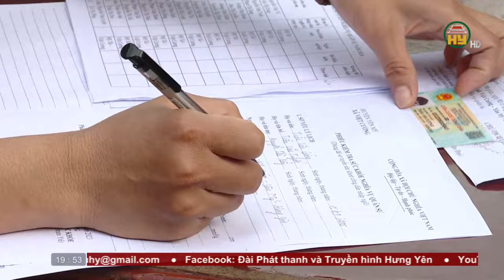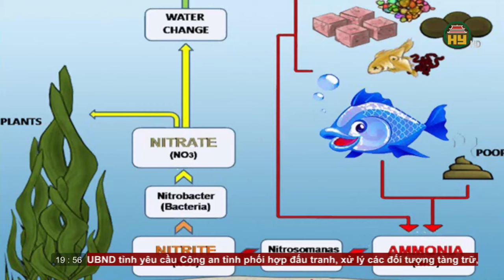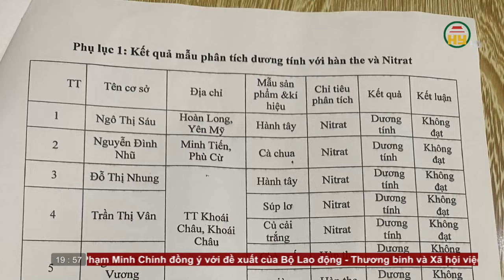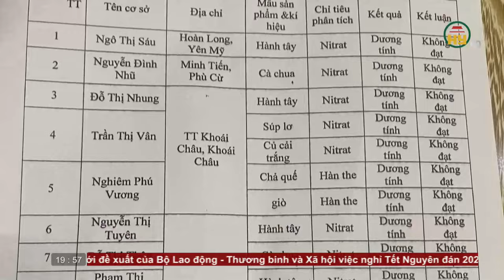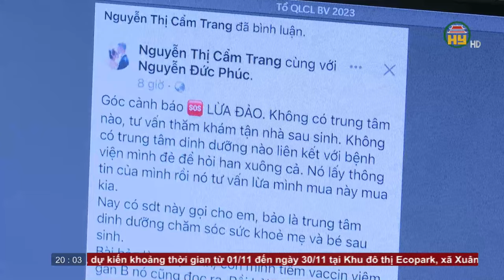Thời sự Hưng Yên thứ 7 ngày 04/11/2023